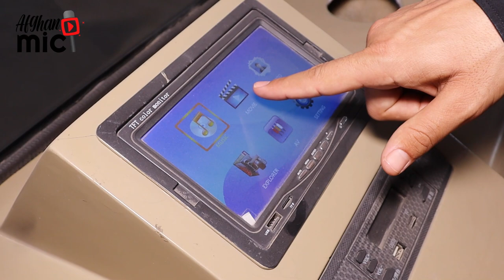Electric Car, Car Selling, Afghanistan گزارش حیات‌الله از موتر‌های برقی و سولری ساخت افغانستان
قیمت و سرعت موتر های برقی و سولری ساخت افغانستان را در این گزارش می‌توانید بدانید.
با تیم افغان مایک از موتر های الکترونیکی ساخت افغانستان گزارش تهیه کردیم.
بخاطر حمایت و نمایش تولیدات افغانستان گزارش را لایک و کمنت کنید.
افغان مایک از چهره‌ی جدید افغانستان از مرکز ولایت بلخ، شهرمزارشریف و ولایت های همجوار همه روزه گزارش های شهری برای تان تهیه میکند.

Afghan-built and designed vehicle heading for Qatar expo
Afghan engineers make sports car from 'scraps of war'Afghan engineers make sports car from 'scraps of war'
Afghan engineers make sports car from 'scraps of war'
T release first 'Mada-9' supercar in Kabul, Afghanistan
Afghan-built and designed vehicle heading for Qatar expo | موتر ساخت افغانستان آمادۀ نمایش در قطر
hamayon afghan
Hamayoun afghan
Kabul fans
Afghan visit
TESLA CAR
Kabul fans
Kabul lovers
Hamayon Afghan
Afghan visit
Afghan
Afghanistan
Made in Afghanistan Car
ETOP
Etop Car
Super Car Made in Afghanistan, Electric Car made in Afghanistan, Afghanistan made car, Car production in Afghanistan